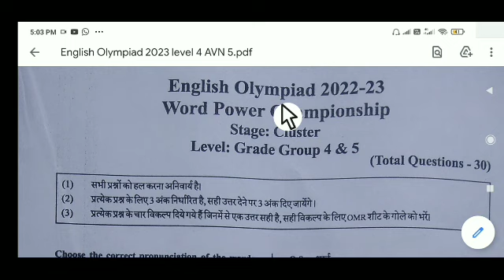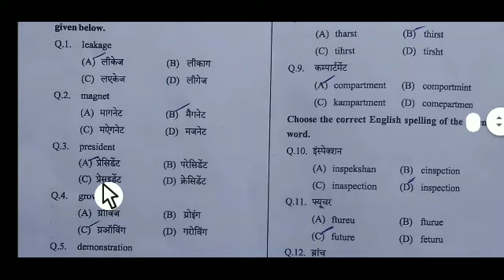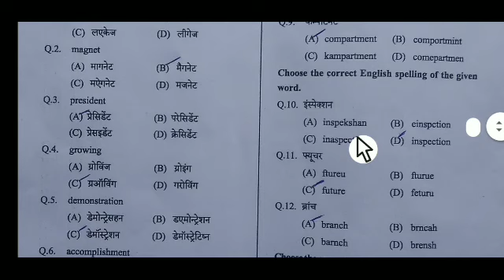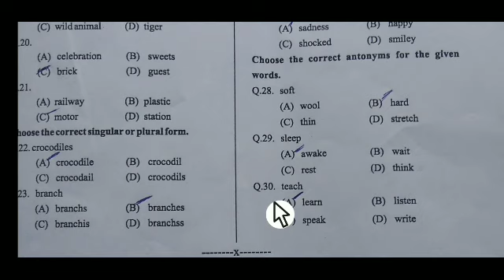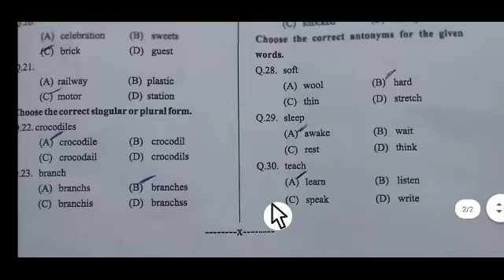English Olympiad 2022 world paper championship model answer level 4 and 5मॉडल आंसर वर्ष2022 23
मॉडल आंसर ओलंपियाड
कक्षा चौथी एवं पांचवी
इंग्लिश ओलिंपियाड 2022 23 वर्ल्ड पेपर चैंपियनशिप मॉडल आंसर लेवल 4 एंड 5 मॉडल आंसर 2023 कक्षा चौथी और पांचवी